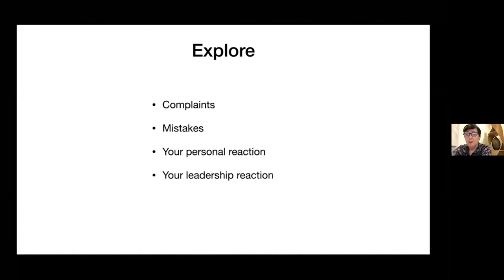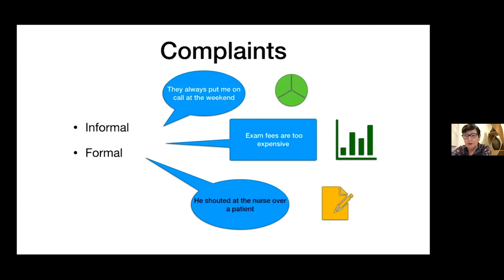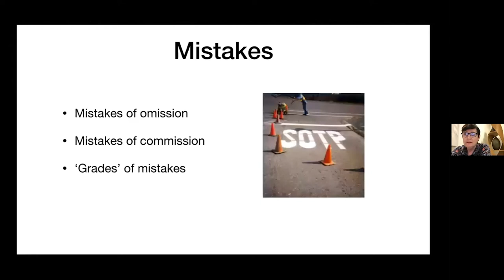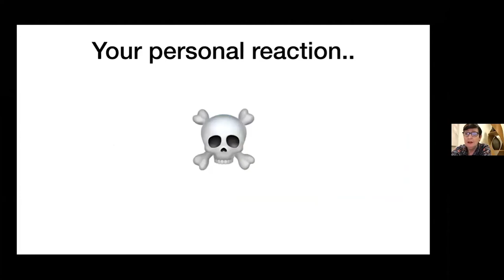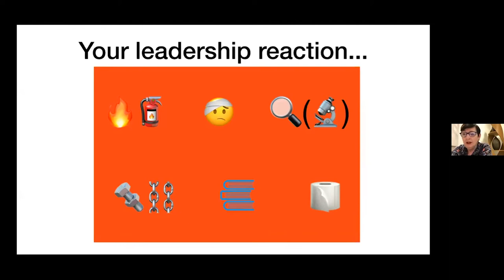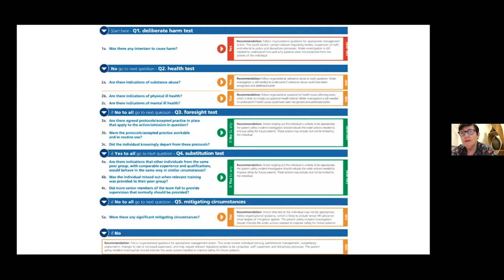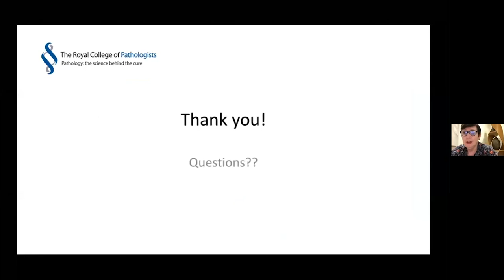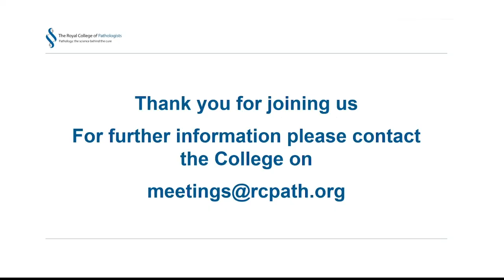The Art and Science of Practical Management - week 4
In the fourth part of her series of virtual training seminars, Professor Jo Martin delivers a session entitled ‘Dealing with mistakes and complaints’.